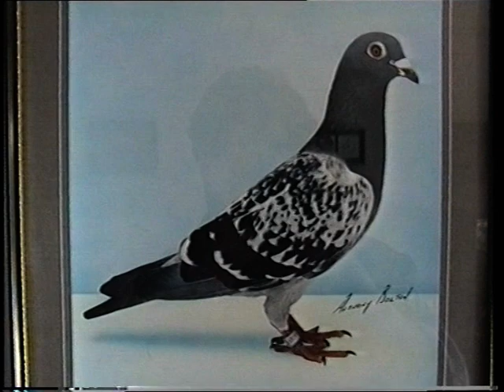Video 466: The Eric Cannon Pigeon Loft Tour (1995): Premier Pigeon Racers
This video features some personal footage I took on a weekend of loft visits with my good friend, Eric Cannon, in 1995. The lofts featured are: Vince Durrant, Eric Pearson, Des Coulter and Jed Jackson. (October 2020)